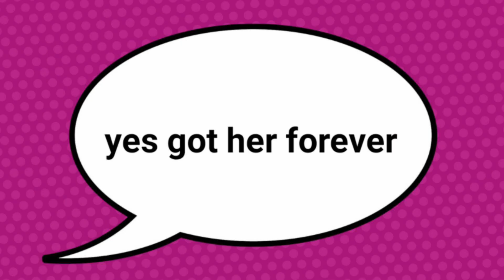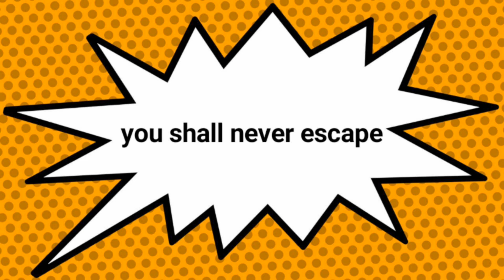Finn's - the return of sweet mayhem